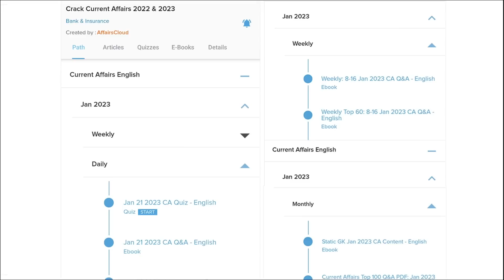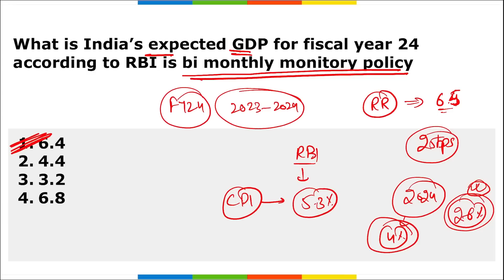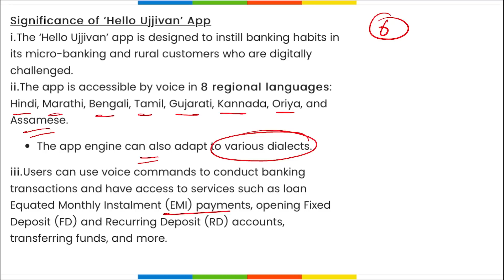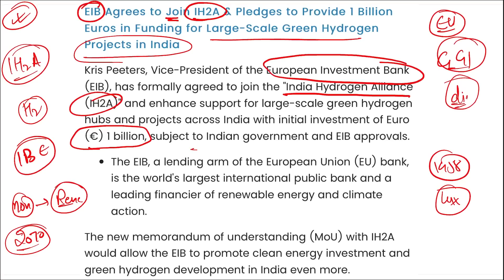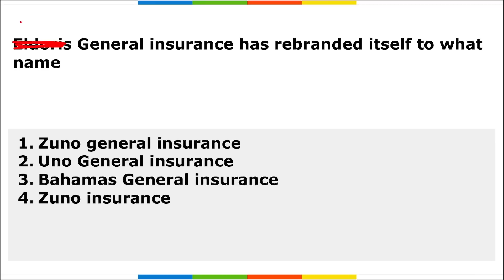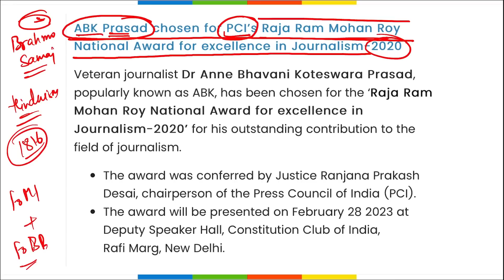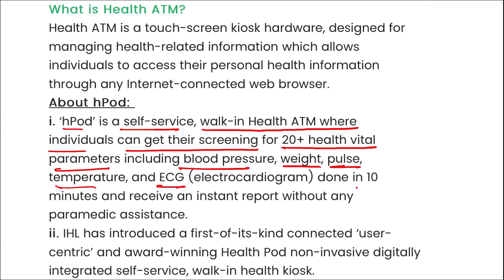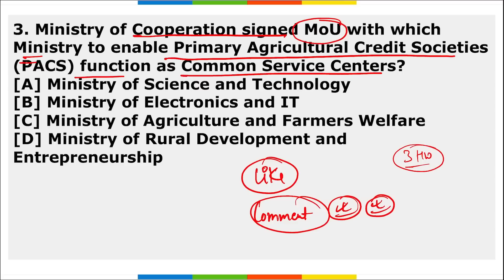Current Affairs 10 February 2023 | Hindi | By Vikas | Affairscloud For All Exams